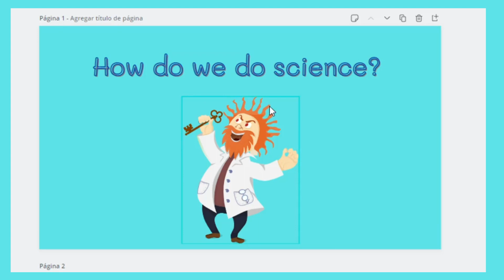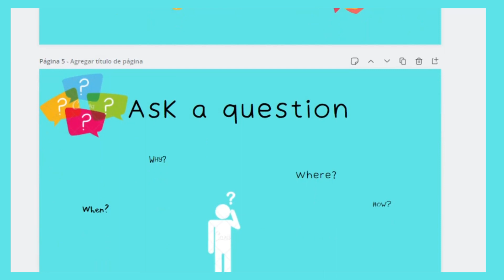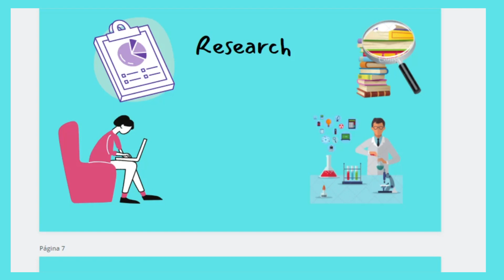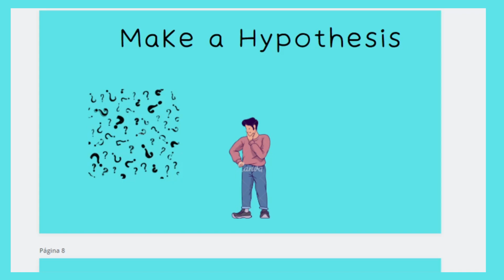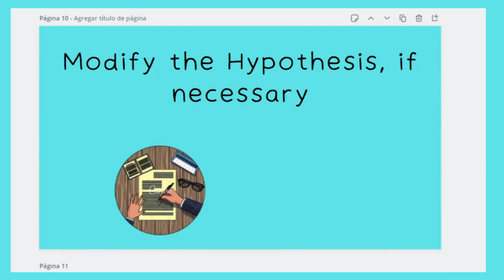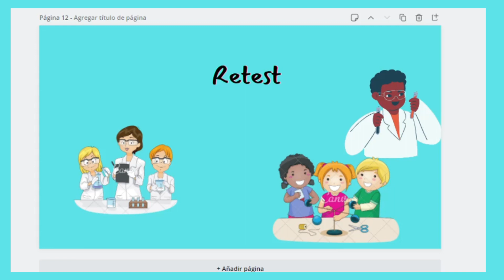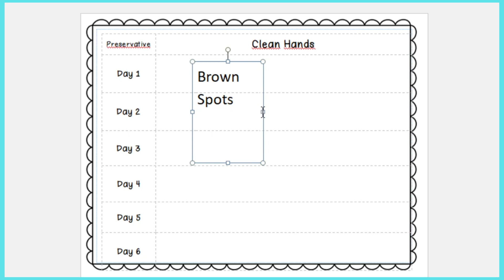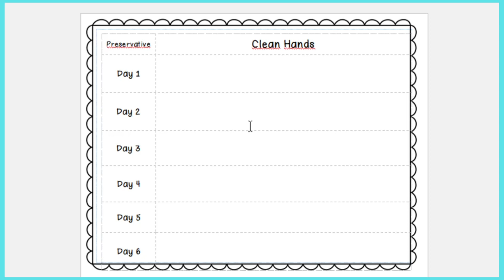The scientific method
Which bread do you think it's going to get spoiled first? (¿Cuál pan crees que se eche a perder primero?) Which one will last longer? (¿Y cuál crees que aguante más?) Pon tus respuestas en los comentarios.
Video para los niños de segundo año explicándoles como se hacen los descubrimientos científicos (¡Y gastronómicos!).
La verdad es que las más de las veces estos descubrimientos se hacen por accidente (aunque comprobar luego porqué ocurren las cosas sí requiere de control). ¡Es lo que hace tan divertida la ciencia!